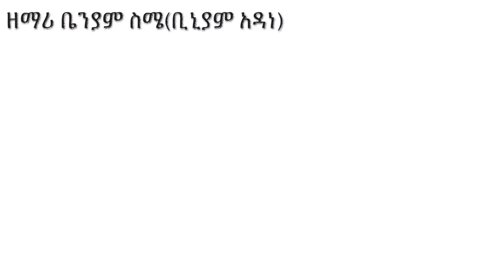Endegena (እንደገና ) zemari Benyam Smea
Our Lord will provide you a Second Chance.